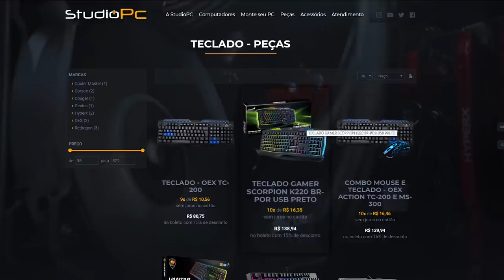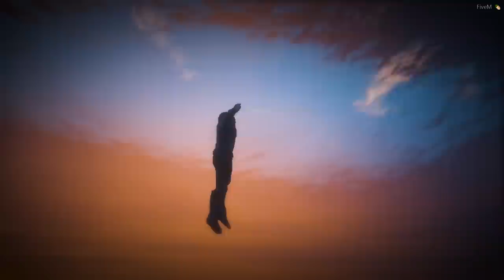O MUNDO DO AQUAMAN NO GTA V - GTA V MODS